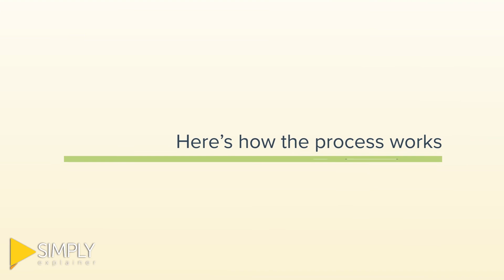DC Property Investments | Animated Videos | Simply Explainer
DC Property Investments will take care of all your financial clauses.

About SimplyExplainer:
Simply Explainer is an independent and registered animated explainer video production firm with its office located in Tempe, Arizona. In the field of business explainer videos creation, our group has backed up 3 years of professional experience and client satisfaction nationwide.
At Simply Explainer the range of explainer videos that we churn out sparkling is quite varied. With our corporate level services, our clients are in for an experience of a lifetime that would stay fresh in their memories for long. What else, the audience of our clients are guaranteed the absolute smoothness and ease with which they would be visually served and entertained.